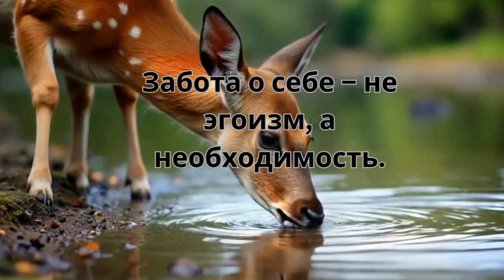Мудрость на каждый день"мотивация